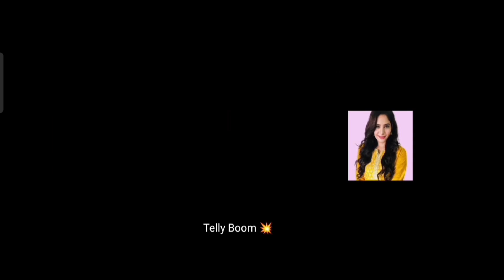Teri Meri Dooriyan: सीरत की घटिया साजिशें आई मनवीर के सामने।।मनवीर ने जड़ा ज़ोरदार थप्पड़।।Upcoming